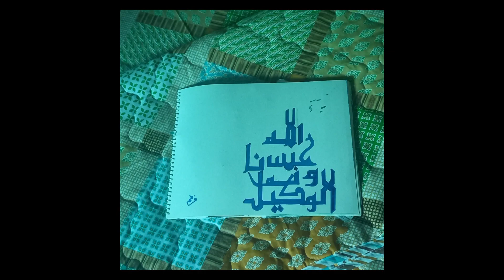Beautiful art work 😍❤️❤️